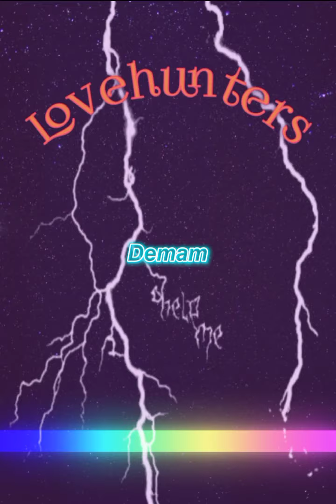𝙇𝙊𝙑𝙀𝙃𝙐𝙉𝙏𝙀𝙍𝙎 ; 𝘿𝙚𝙢𝙖𝙢 (1993)